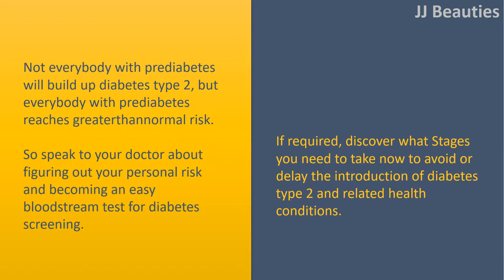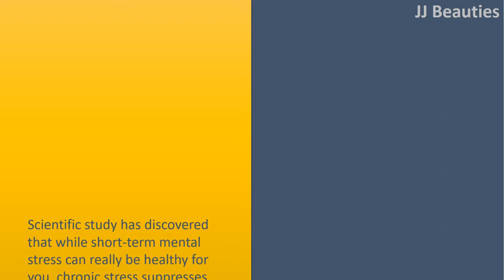How To Prevent Diabetes At Early Stage Stop Diabetes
Get Tested.
 Not everybody with prediabetes will build up diabetes type 2, but everybody with prediabetes reaches greaterthannormal risk.
 So speak to your doctor about figuring out your personal risk and becoming an easy bloodstream test for diabetes screening.
 If required, discover what Stages you need to take now to avoid or delay the introduction of diabetes type 2 and related health conditions.

 Improve Your Diet.
 For those who have prediabetes, you are able to lower your chance of developing more severe conditions when you eat better and losing any excess fat.
 Eating better means selecting more healthy foods (e.g., liver organ or protein substitutes, fresh veggies, highfiber starches, healthy fats)
 eating a multitude of these food types to balance meals and make certain you€™re getting all of the nutrients you'll need and sticking with small serving sizes.
 Additionally, it means eating regularly scheduled snacks and meals to prevent extreme bloodstream sugar ups and downs during the day.

 Reduce Toxic Levels Of Stress.
 Scientific study has discovered that while shortterm mental stress can really be healthy for you, chronic stress suppresses your defense mechanisms and may improve your chance of developing diabetes type 2 by switching your insulin needs.
 In certain people, chronic stress might also trigger a cascade of hormonal times that increase appetite.
 While it isn't alHow easy to get rid of your supply of stress, coping techniques, for example yoga, meditation, studying and writing poetry, counseling, or exercise, might help reduce overbearing pressure before it can make you sick.
 Get Going.